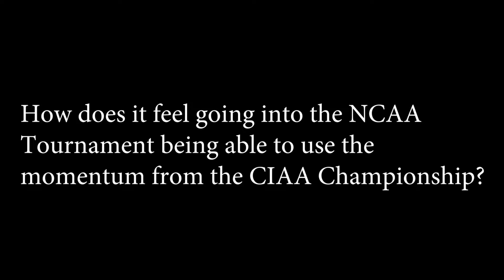Talking with Coach Gilbert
As we prepare for the NCAA Division II Atlantic Region Tournament, we ask Coach Gilbert her thoughts on bringing home The CIAA​ trophy and how they're preparing for this weekend. Our Lady Panthers play tonight at 5:00 p.m. against Bowie State at Barco-Stevens Gym.